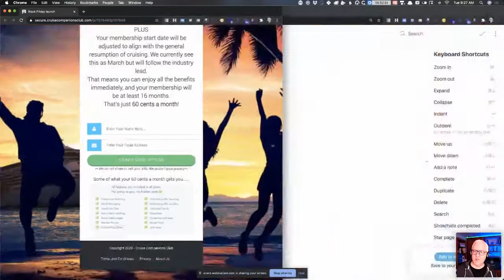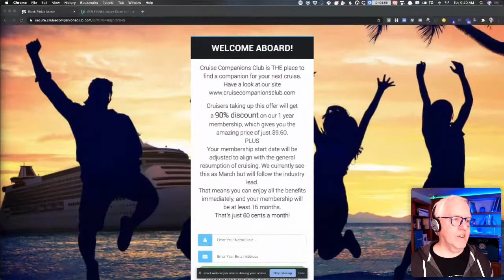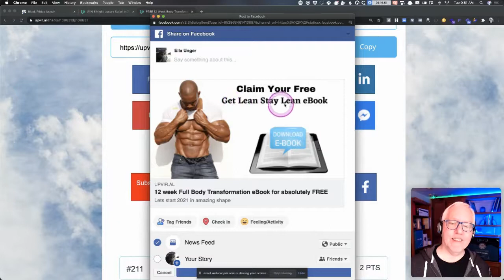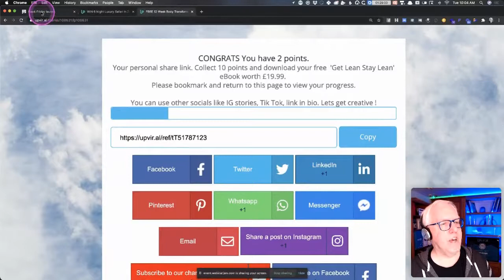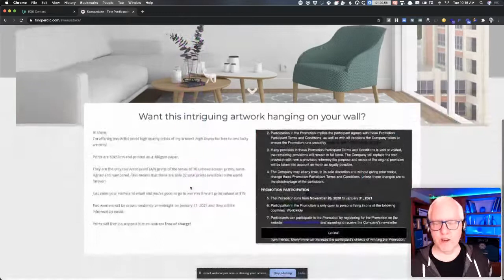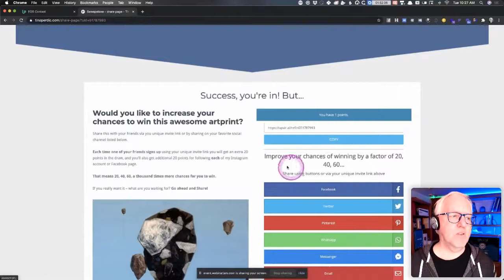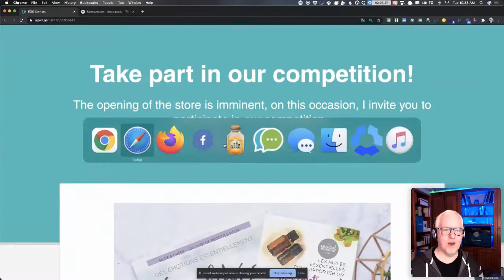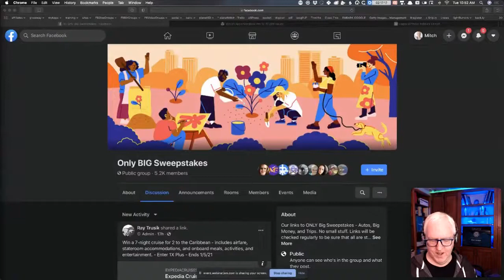Q&A Session and Campaign Reviews (UpViral Co-Pilot Session - Jan. 12, 2021)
Watch and learn as Mitch Aunger, our UpViral Expert, answered several questions and reviewed campaigns!

SUMMARY:
1. Growing a database before a launch, what works and doesn't work
2. The Key to David Fraser's Campaign
3. There's no such thing as a perfect campaign
4. Campaign Review 1 (26:20)
5. Campaign Review 2 (41:04)
6. Campaign Review 3 (50:00)
7. Campaign Review 4 (1:05:00)
8. Campaign Review 5 (1:07:00)
9. Campaign Review 6 (1:30:00)
10. QnA (1:34:00)
- About Prizes & Offers
- Upselling